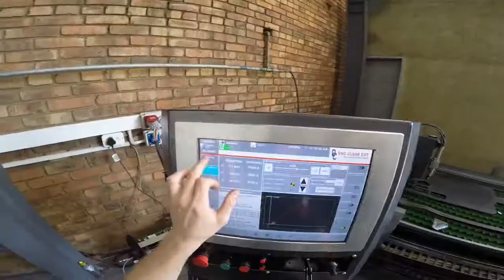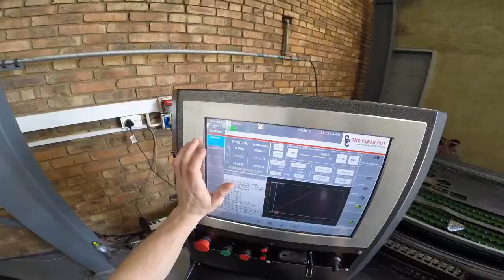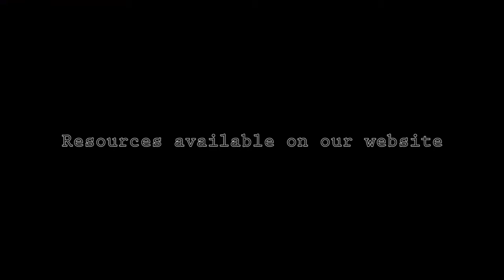Factory Fun - DIY Night Light Projector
In this episode of DIY, we take you from the very beginning to the end of building a Night Light Projector from sheet metal.